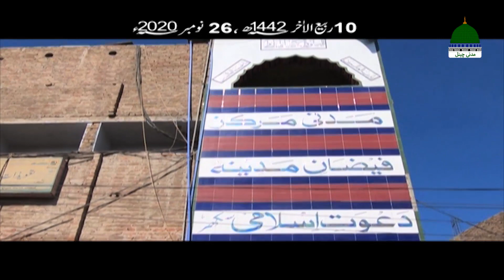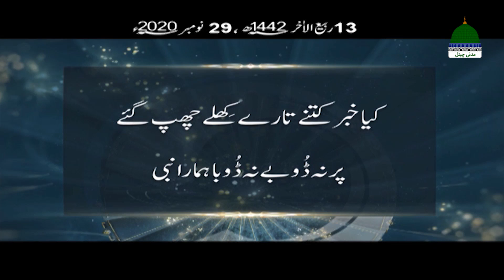Zehni Azmaish - ذہنی آزمائش | Season 12 Auditions | Auditions in QUETTA AND SIBI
Madani Channel key maqbool quiz show "Zehni Azmaish - ذہنی آزمائش" kay season 12 kay silsilay main Quetta and Sibi main auditions ki dilchasp video

Quiz Show "Zehni Azmaish - ذہنی آزمائش behtareen Islami maloot ka program hai